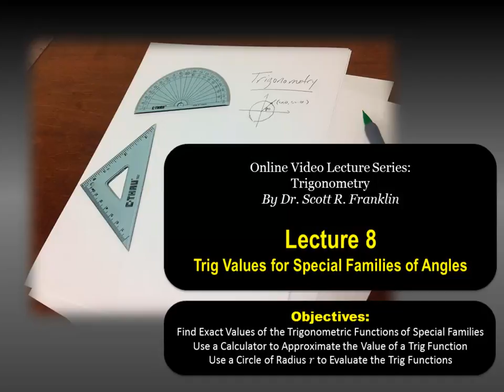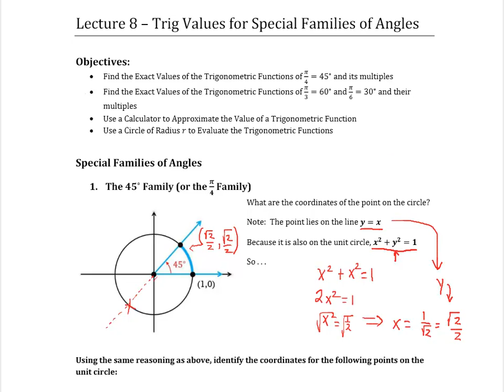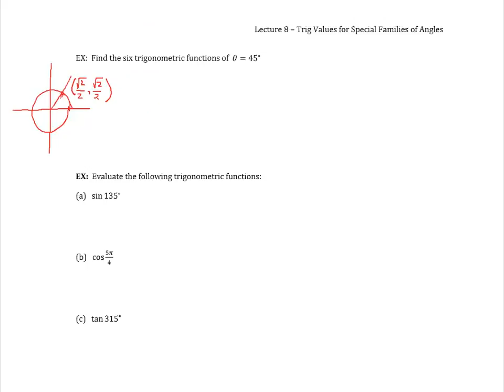Trig Values for Special Families of Angles (Trigonometry Lecture 8)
Trigonometry Lecture Note Series by Dr. Scott R. Franklin:
Lecture 8 - Find exact values of trig functions for the families of 45 deg, 60 and 30 deg, Use a calculator to approximate values of trig functions, use a circle of radius r to evaluate trig functions.